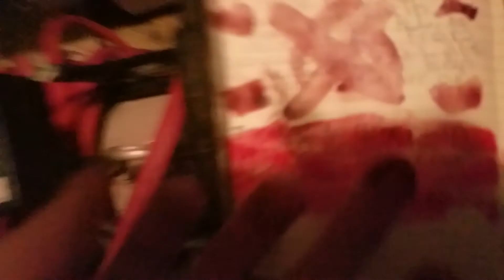Blood attoment 1:44 AM